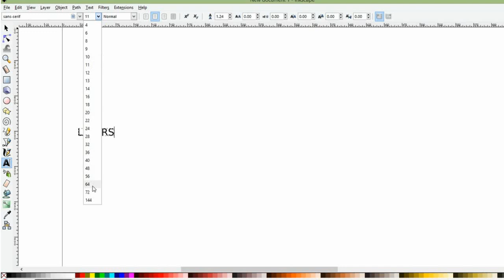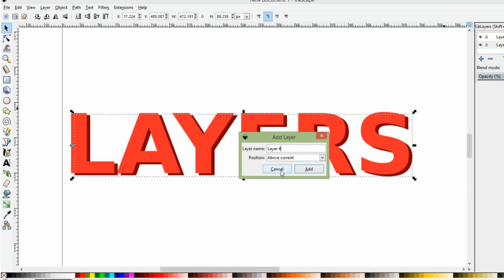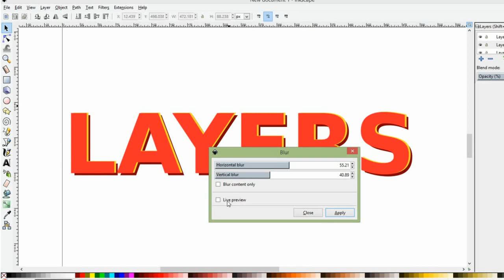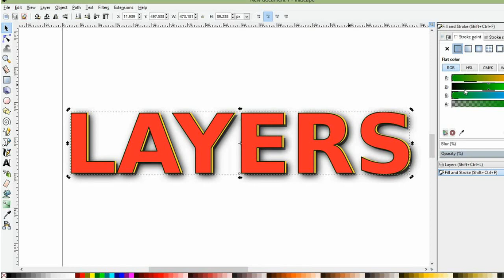How to create Layers , Inkscape Video Tutorial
inkscape layers panel

inkscape move object to layer

inkscape layers window

inkscape layer on top

inkscape layer mask

layering objects in inkscape

how to layer objects in inkscape

merge layers inkscape